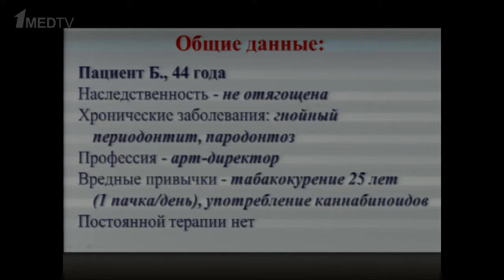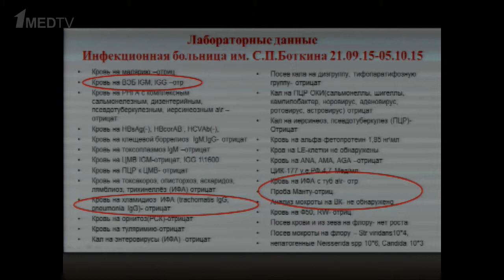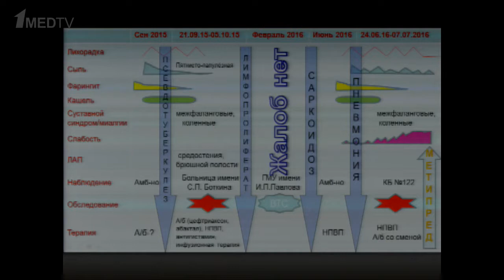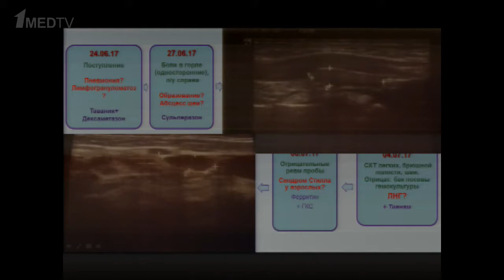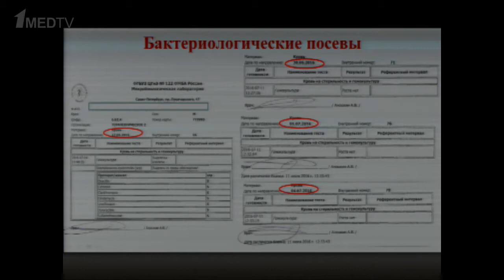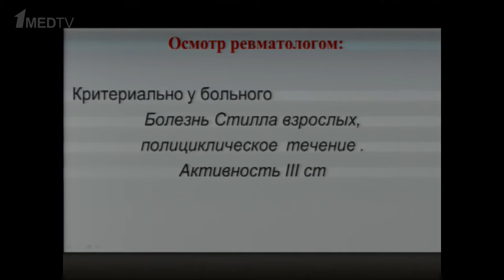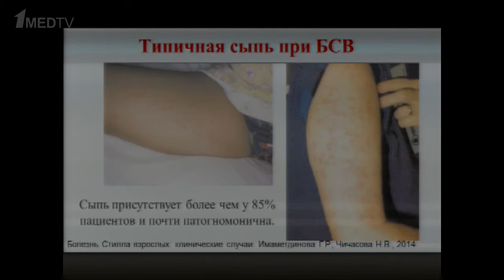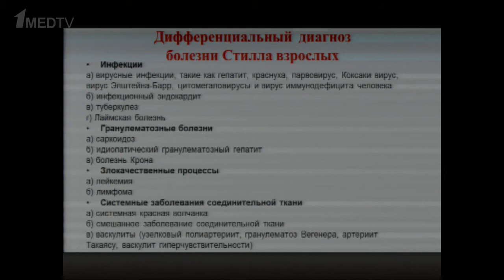Синдром Стилла под маской саркоидоза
Доклад в рамках научно-практической конференции «Трудный диагноз при болезнях органов дыхания». Докладчик: Бертова О.Н.